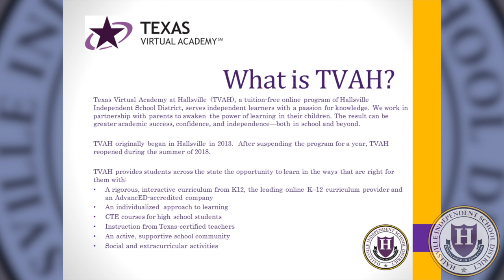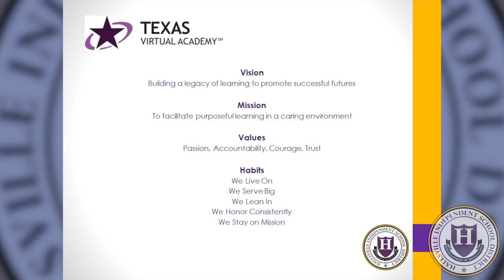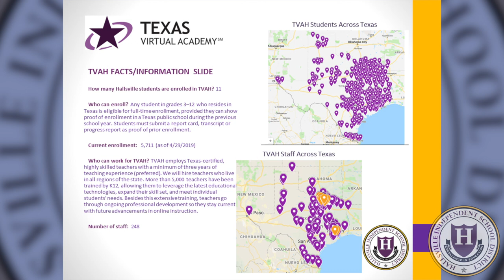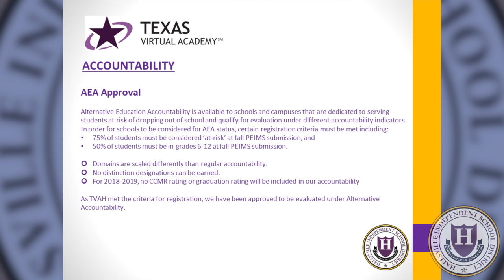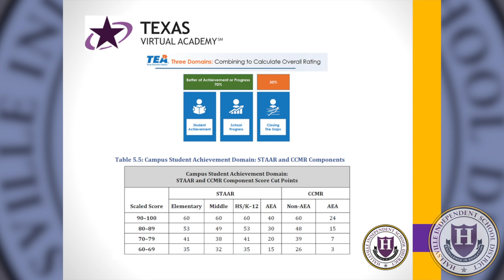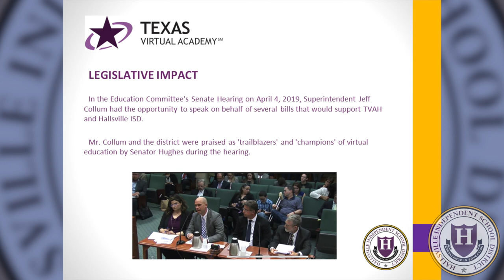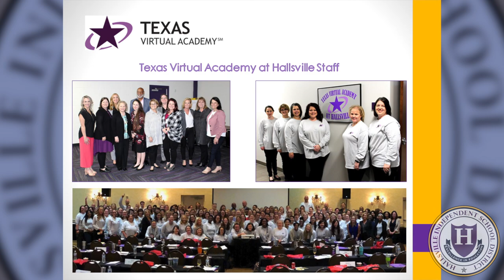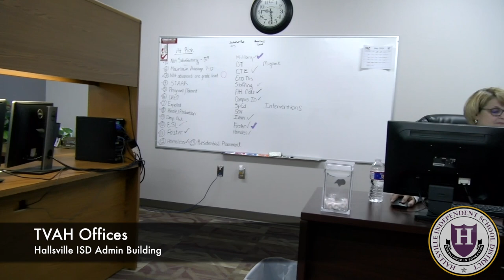What is the Texas Virtual Academy at Hallsville?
Texas Virtual Academy at Hallsville (TVAH), a tuition-free online program of Hallsville Independent School District, serves independent learners with a passion for knowledge. The result can be greater academic success, confidence, and independence—both in school and beyond.